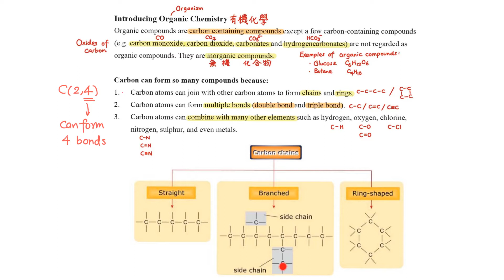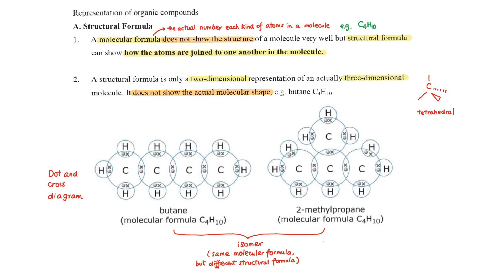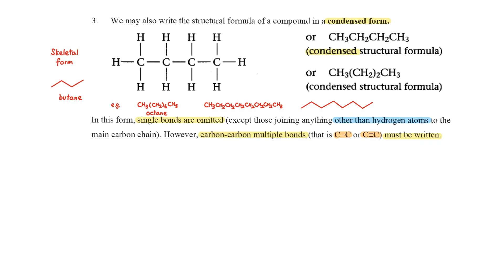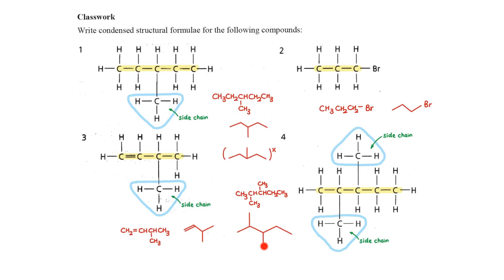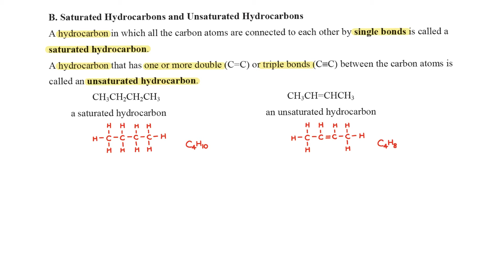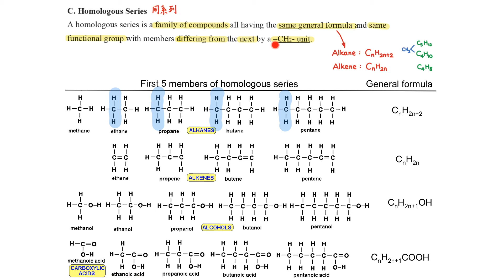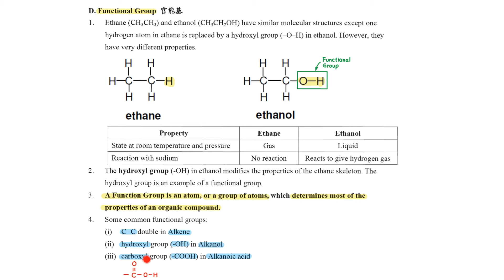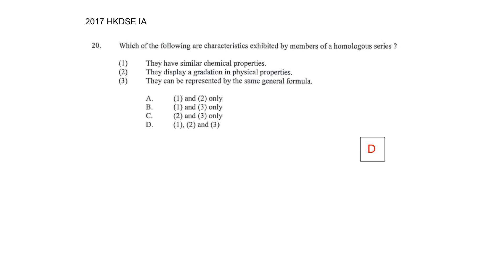Fossil fuels and Carbon Compounds - Homologous series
This video describes what is organic compounds and what is homologous series